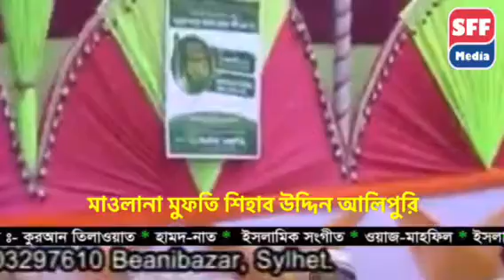আল্লামা মুহাদ্দীস সাহেব ও আল্লামা ছোট সাহেবের নির্দেশে বয়ান দিলেন, মুফতি শিহাব উদ্দীন আলীপুরী হুজুর।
বিয়ানী বাজার ফতেহপুর মাদ্রাসায় ৬/১/২০১৮ইং